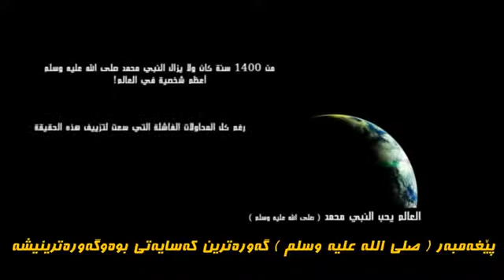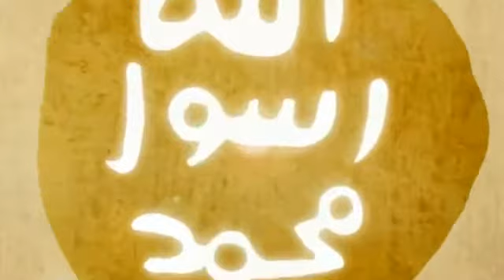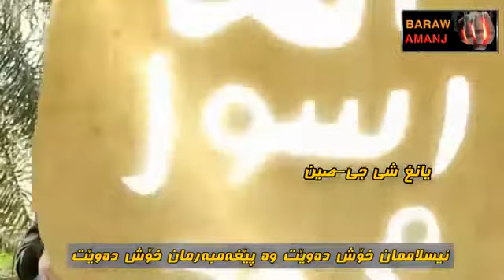جیهان پێغەمبەریان خۆش دەوێت (صلی الله علیە وسلم)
بە زۆرترین زمانی جیهان دەڵێن خۆشمان دەوێیت پێغەمبەر گیان.
پێش 1400 ساڵ لەمەو بەر تاكە كەسێك خودا هەڵیبژارد بۆ ئەوەی ببێتە پێغەمبەر ئەو تەنها خۆی بوو بەڵام ئێستا لە زۆربەی زۆری جیهان خەڵك شوێنی كەوتووە و خۆشیان دەوێت.!
بڵاوی بكەنەوە بۆ ئەوەی زۆرترین كەس بیبینێت !